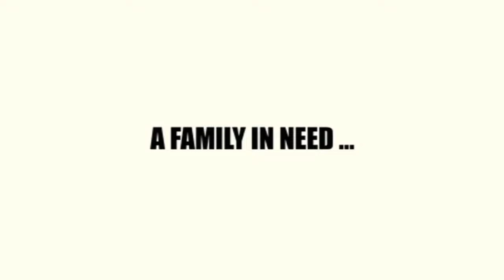Official Trailer - A TALKING PONY!?! (2013, David DeCoteau, Jason Faunt, Kristine DeBell)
International trailer of "A Talking Pony!?!" by David DeCoteau. Starring Jason Faunt, Kristine DeBell, Jennifer Cipolla, Max Gray Wilbur, Dillon Olney, James Lastovic